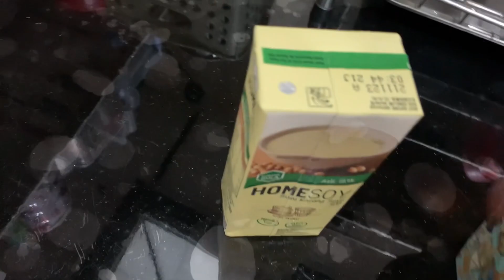redbeanbun eats Kimchi with rice and soy milk.